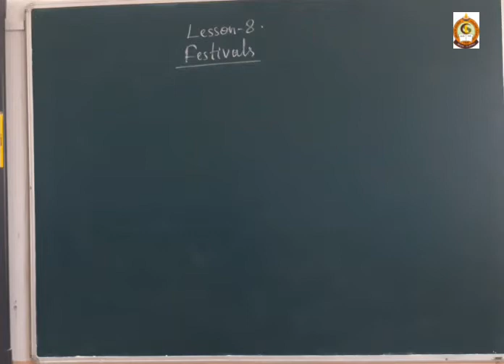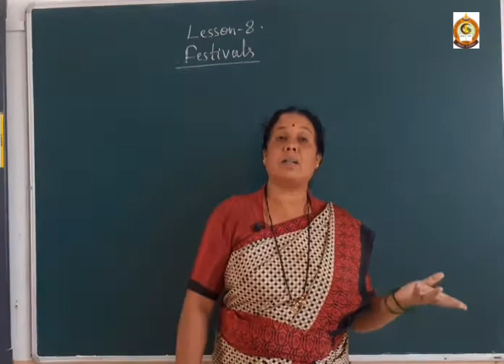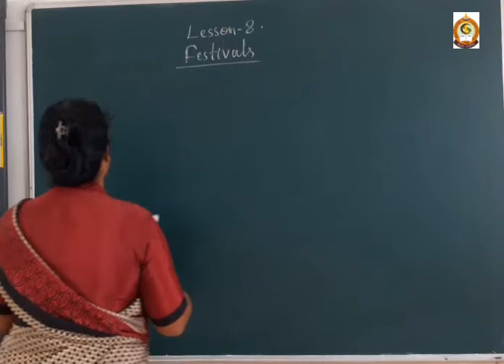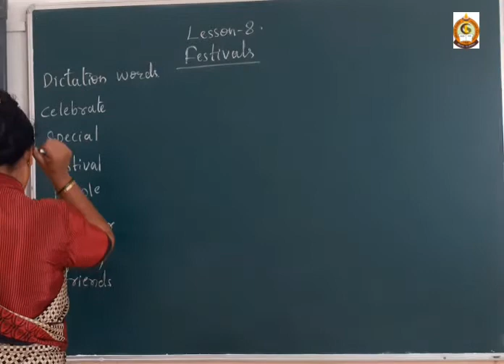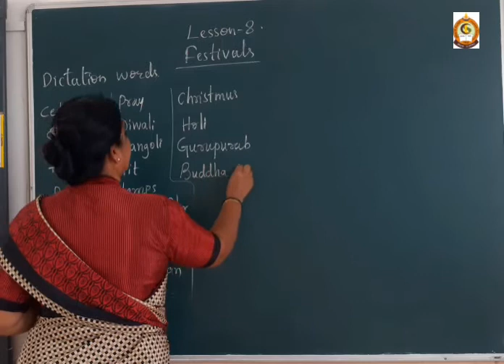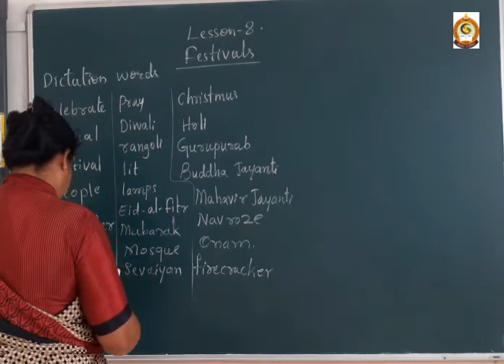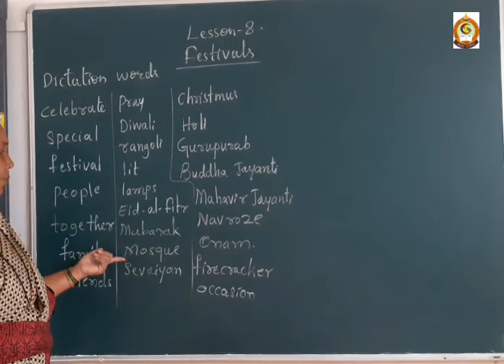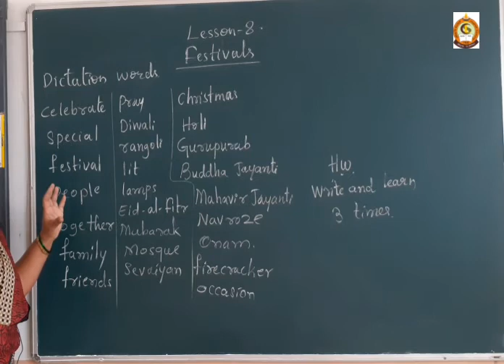CLASS II EVS FESTIVALS DICTATION WORDS